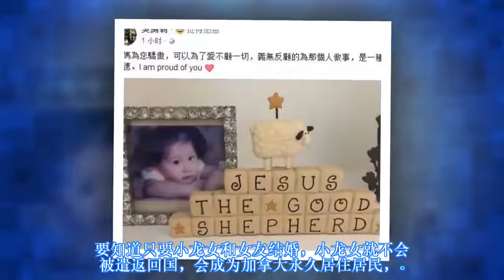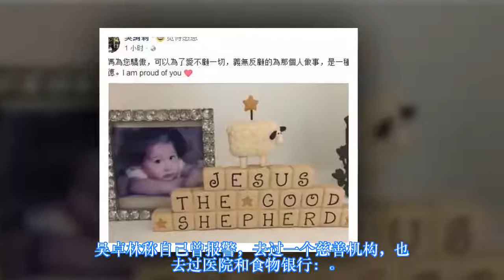小龙女与女友公开邀请成龙吴绮莉参加婚礼，吴绮莉仅6字回应！成龙默不作声！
加拿大是支持同性结婚的。

要知道只要小龙女和女友结婚，小龙女就不会被遣返回国，会成为加拿大永久居住居民，

到时候吴绮莉和成龙就真的没辙了。

对此，吴绮莉的回应只有6个字：妈妈为你骄傲。

成龙会怎么想，对于同性婚姻你怎么看？

小龙女为女友公开认爸爸成龙 女友感动献吻

加拿大是支持同性结婚的。要知道只要小龙女和女友结婚，

小龙女就不会被遣返回国，会成为加拿大永久居住居民，到时候吴绮莉和成龙就真的没辙了。

小龙女拍视频认成龙是自己爸爸

小龙女为爱私奔患病无家可归

传小龙女失踪半年落魄现身加拿大：我要找爸爸

小龙女吴卓林被曝失踪传

盗窃风波落幕！

向左向右

新浪娱乐讯据香港媒体报道，吴绮莉女儿吴卓林与女友Andi与加拿大“寻爸”，

录制视频短片显示为本月24日，该片更火速在网上疯传。